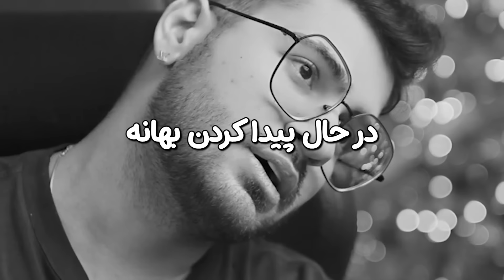Smash Or Pass #5 😍😈 با کی میری سر قرار ؟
This video is about review my followers photo.
 that people are making money of it and put them in internet.